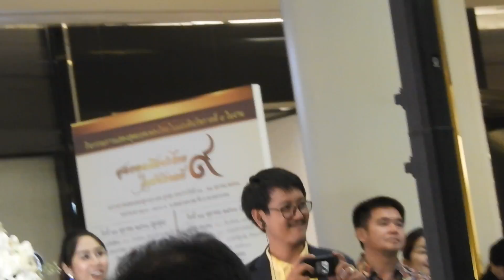๑๓.คุณวินัย พันธุรักษ์ ร้องเพลง "เป็นไปไม่ได้"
วันพฤหัสบดีที่ ๑๙ ตุลาคม ๒๕๖๑ งานสุดยอดศิลปะไทยในรัชกาลที่ ๙
เวลา ๑๗.๐๐ - ๑๘.๐๐ น. ณ.ฮอลล์ ออฟ เฟม ชั้นM สยามพารากอน
คำร้อง - ทำนอง : ครูพยงค์ มุกดา / ขับร้องต้นฉบับ : คุณเศรษฐา ศิระฉายาThe Impossible (ดิ อิมพอสซิเบิล)